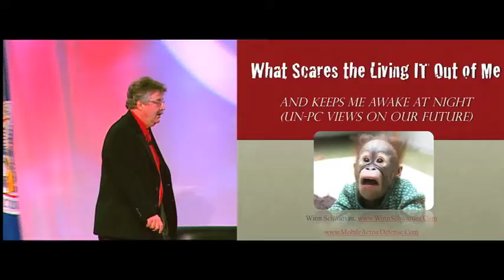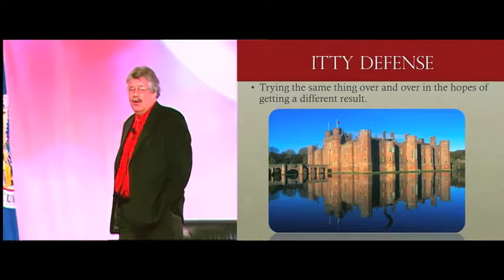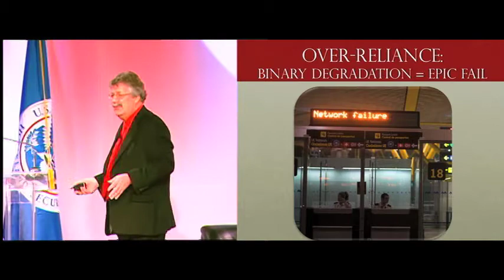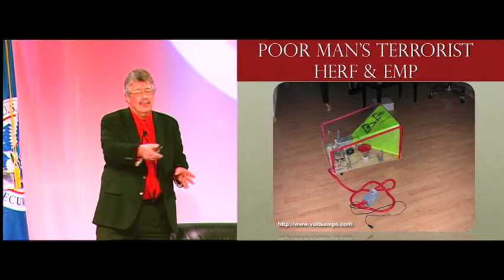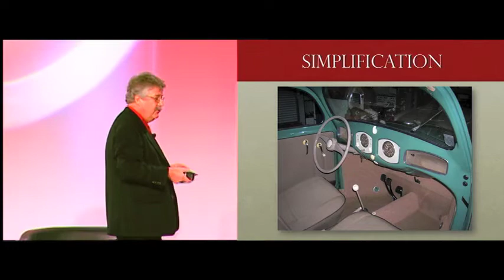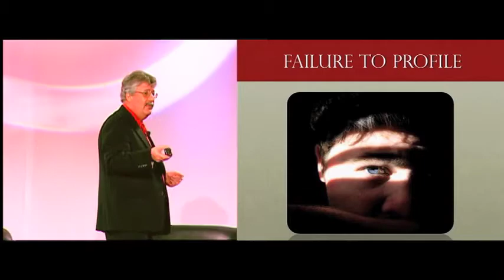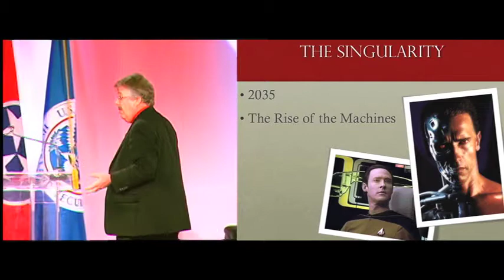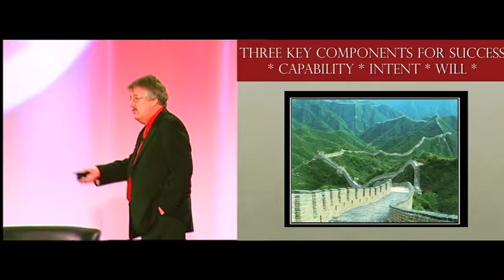What Scares the Living IT Out of Me - Winn Schwartau - GFIRST Closing Speech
Winn Schwartau's closing keynote at DHS's GFIRST 2011 conference. Shocks a few thinkers, rattles some pre-conceived notions and offers unique perspective and insight.

The things that scare the living IT out of Winn include our reliance on tech, cyberwar 4g, our failure to profile and much more. Leave your thoughts!

And be sure to checkout our blog for more great content